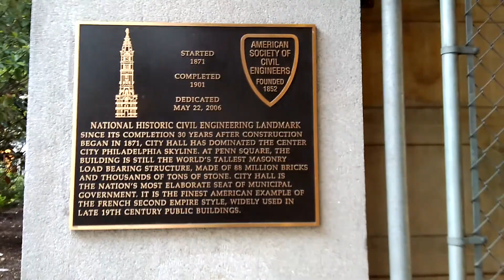Philadelphia Vacation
all inclusive vacations from philadelphia
all inclusive vacations philadelphia
apple vacations philadelphia
chinatown hotel
chinatown nyc hotels
drivable vacations from philadelphia
family vacation philadelphia
hotel chinatown
hotels chinatown nyc
hotels in chinatown
hotels in chinatown nyc
hotels in nyc chinatown
hotels near chinatown nyc
last minute vacations from philadelphia
nyc chinatown hotels
philadelphia family vacation
philadelphia inquirer vacation
philadelphia vacation home rentals
philadelphia vacation ideas
philadelphia vacation rentals
philadelphia vacation spots
vacation deals from philadelphia
vacation home rentals philadelphia
vacation in philadelphia
vacation philadelphia
vacation rentals in philadelphia
vacation rentals philadelphia
vacation spots near philadelphia
vacation to philadelphia
vacations from philadelphia
vacations near philadelphia tour usa
usa tours
usa vacation tours
vacation tours usa
vacation usa tours